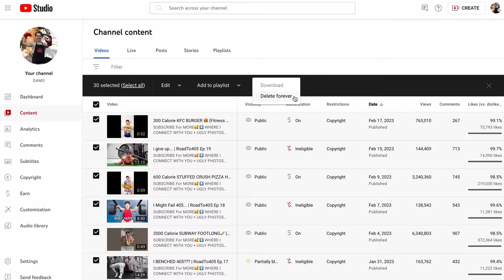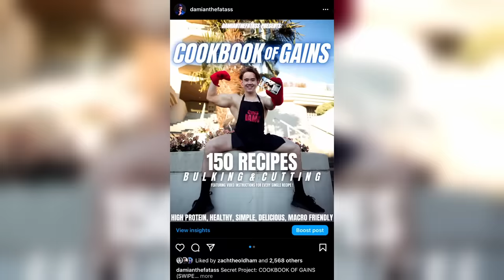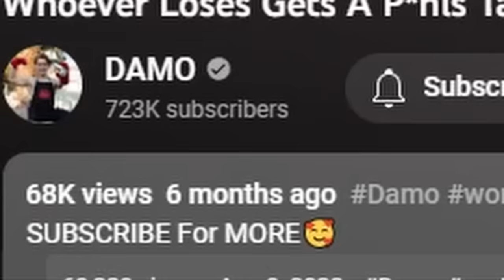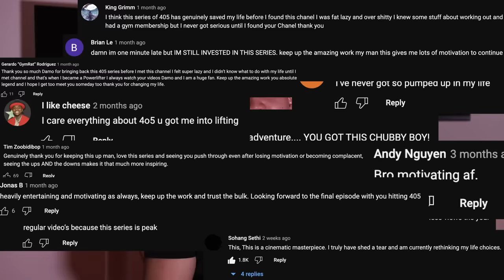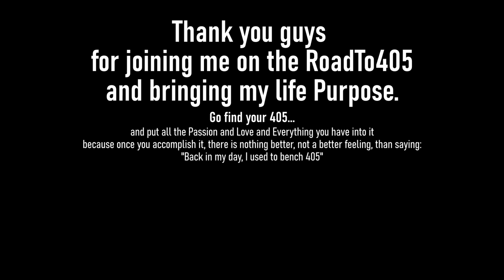How Benching 405 Saved My Life.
Thank you guys for joining me onto the RoadTo405, and bringing my life Purpose.
Go find your 405…
and put all the Passion, and Love, and Everything you have into it.
Because once you accomplish it,
There is nothing better,
Not a better feeling,
Than Saying:
“Back in my day, i used to Bench 405”

Thank You for Creating The “RoadTo405”
Producer/Cameraman: Humphrey Hu
Editor: Sam Guim
Cast: Damo, Jeff, Humphrey Hu, Ahmad Nizamani, Maya Piscopo
Hosting the Live 405 Event: The Bar Vancouver
Every. Single. One. Of. You.